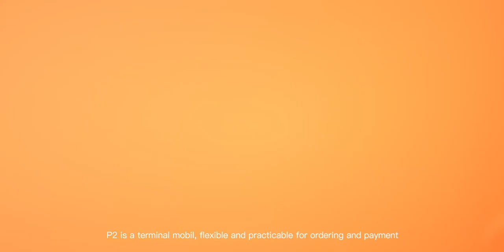SUNMI P2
Here is the Sunmi P2, a simplified version of P2 Pro supporting:
🔸 finger print reader for emerging markets as an option
🔸 all classic EMV payment methods, and emerging ones (QR code, Face Recognition, BLE)
🔸 Fully certified internationally with payment partners